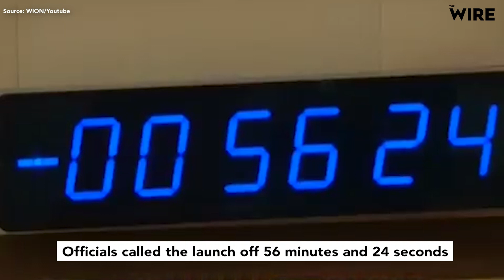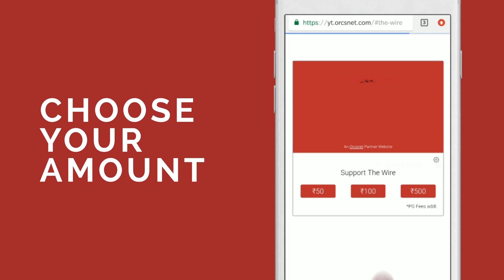ISRO Scrubs Chandrayaan 2 Launch After 'Technical Snag'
The next launch attempt is likely to be in August.